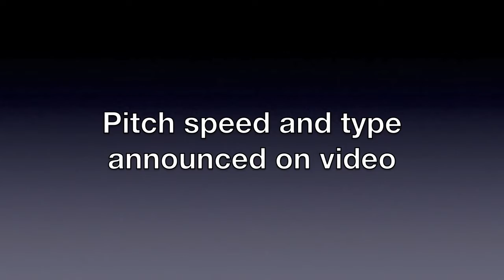USA Sept 2017 P2